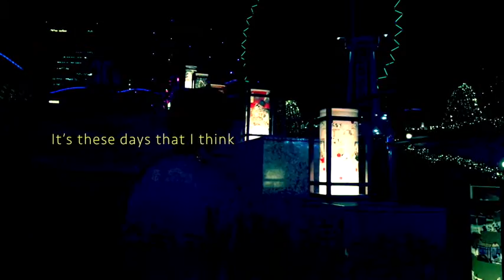Hannah Warm - Cross The Night [Official Music Video]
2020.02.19 Release, Hannah Warm 6th single 「Cross The Night」MV

Words : Hannah Warm
Music & Trackmake : Hannah Warm,Lively Rhymes
Guitar : ROB

[Cross The Night] MV
Cast : Hannah Warm
Director, Edit : Hannah Warm

[Lyrics]
I wish I could name and shape
the emotions that I love you
I wish I could melt next to you like the air
But think about it

It’s these days that I think it’s a really nice thing
Love will increase speed
I don’t think it’s the same in my life to show me this straight
Please accept me without help

Leave the body to the flowing music and have a beautiful stance beyond the night
If you laugh,
I’m so happy I’m just alone

only the irreversible time spent with you overlaps
Just being together will give you all the feelings you want to convey

僕が君を愛しいと思っている感情に
名前や形をつけられたらいいのになあ
このまま空気のように
君の隣に溶けていけたらいいのになあ
でも考えてみてよ

それってものすごく
素敵なことなんじゃないかと思う今日この頃です
恋しさは速度を増していくよ
こんなにストレートな僕を見せることも
人生の上でそうそうないと思うんだ
救いようのない僕をそのまま受け入れて

流れる音楽に身を委ねて
そのまま夜を超えるスタンスが美しいよね
もう本当に笑えるだけ笑っておくれよ

君が笑ってくれたらもう
それだけで幸せなぐらい惚けているよ

君と過ごした
戻せない時間ばかりが重なっていくよ
一緒にいるだけで
伝えたい気持ちばかりが溢れていくよ

Presented by Willow records 2020

シンガーソングライター/トラックメイカー/フィルムメイカー/デザイナーなど様々な側面を持つマルチクリエイター Hannah Warm（ハナ・ウォーム）。ソウル・エレクトロ・ポップスなどをベースとしたスムースでスタイリッシュな曲調と、シャーデーやトレイシー・ソーンを彷彿とさせる涼しげでありながら包容力のある歌声が魅力。

2019年8月のデビュー以降、マンスリーでシングルリリースを行い、その全てがSpotify公式プレイリストや海外のプレイリスト・ブログにピックアップされ話題となる。
2020年7月にはファーストアルバム「Warm's」をリリース。
10月リリースの最新シングル「I'LL BE BY YOUR SIDE」ではインドネシア出身でニューヨーク在住のシンガーソングライター Revo Martyとコラボレーションし、インドネシアのSpotify公式プレイリストやYahooニュースなどのメディアにも取り上げられ、海外にも活動の幅を広げている。
12月には80年代の名作を中心にカバーするプロジェクト「Tokimeki Records」にフィーチャーボーカルとして参加し、90年代のシティポップシンガーソングライター である具島直子の名曲「Candy」をカバー。国内外への活動範囲をさらに拡大中である。

デザイナーとしてはDJイベントへの写真提供・フライヤーデザインを担当。
自身の楽曲のミュージックビデオの構成、編集、ジャケットなどのアートワークは全てD.I.Yでこなす次世代型アーティスト。

Hannah Warm is a multi-creator with various talents such as singer-songwriter / track maker / film maker / designer. Smooth and stylish tunes based on soul, electro and pop, and cool and organic voice like Sade and Tracey Thorn are attractive.
Since their debut in August 2019, she has released singles on a monthly basis, all of which have been picked up by Spotify official playlists and overseas playlists. In April 2020, the 1st album "Warm's" was released. The single in October 2020  "I'LL BE BY YOUR SIDE" in collaboration with NY-based Indonesian singer-songwriter "Revo Marty" has been picked up by Indonesia's Spotify official playlist and medias. In December, she participated in "candy/Tokimeki Records", which mainly covers 80's masterpieces, as featuring vocal.She is dynamically expanding her range of activities.
In addition, she is a next-generation artist who creates all artwork such as jackets and music videos by herself.